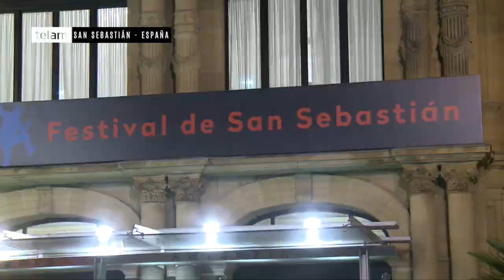El chileno Pablo Larraín presentó su “Neruda”, coproducción argentina con Mercedes Morán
El cineasta chileno Pablo Larraín presentó en el Festival de Cine de San Sebastián su película “Neruda”, una coproducción con Argentina, en la que participa la actriz Mercedes Morán, y en donde da rienda suelta a una imaginación desbordante para narrar la relación entre el gran poeta y senador comunista Pablo Neruda y su perseguidor, un policía fascinado por su obra y su figura que interpreta Gael García Bernal.

“Para mi haber sido convocada a esta película fue una salvación. Interpretar a un personaje real te genera mucha responsabilidad, pero en este caso me sentí muy libre y liviana porque se trataba de un producto de la fantasía y la imaginación. Me ayudó mucho el espíritu de liviandad, para nada solemne, que se vivía en el rodaje”, recordó Morán, quien interpreta a la pintora argentina Delia del Carril, la mujer del poeta.

Con la descollante interpretación del chileno Luis Gnecco como Neruda, la nueva película de Larraín, que además tiene fondos de España y Francia y compite por el Premio del Público en la sección Perlas del festival, transcurre en 1948 en un Chile directamente afectado por el conflicto entre Estados Unidos y la Unión de Repúblicas Socialistas Soviéticas (URSS), más conocido como Guerra Fría.

Allí, el senador comunista Pablo Neruda, de enorme carisma y popularidad por su condición de poeta, es sometido a juicio político, desaforado y perseguido –al igual que todos los comunistas, que debieron pasar a la clandestinidad y muchos de los cuales fueron torturados y asesinados- por el presidente González Videla, al que paradójicamente el partido de Neruda había ayudado a llegar al poder.

Como una suerte de anticipo de la traición que años más tarde Salvador Allende sufriría de parte del general Augusto Pinochet (que aparece como el capitán encargado de los campos de concentración que el ejército mantenía en el desierto de Atacama), la película revela hasta qué punto el presidente Videla respondía a intereses de empresarios y aristócratas locales y a las órdenes directas de los Estados Unidos.

Videla ordena perseguir, detener y humillar a Neruda al jefe la policía de investigaciones, Oscar Peluchonneau, un joven investigador encarnado por el actor mexicano Gael García Bernal, que recibió el primer Premio Jaeger-LeCoultre al Cine Latino, un nuevo galardón que reconocerá la trayectoria de figuras destacadas del cine de América Latina, antes de la presentación del filme en el Teatro Victoria Eugenia.

Y así comienza una especie de juego imaginario entre perseguido y perseguidor, una suerte de desafío intelectual entre ambos, en el que el policía lo busca sin querer encontrarlo, bajo los efectos de una obsesión morbosa por su figura y por su obra, mientras que el poeta intenta a toda costa –saliendo por las noches o durante el día a pasear por calles y prostíbulos- que lo atrape.

Durante esos meses de clandestinidad, e inspirado en los dramáticos eventos de su nueva vida como fugitivo, Neruda escribe su épico “Canto General”, al mismo tiempo que en Europa la leyenda del poeta perseguido por el policía crece y los artistas, liderados por Pablo Picasso, claman por su libertad.

“Neruda” es el sexto largometraje de Larraín, autor de las multipremiadas “Tony Manero” (2007), “Post Mortem” (2010) y “No” (2012), uno de los directores más destacados dentro de una nueva y fructífera corriente de cine chileno, cada vez más reconocido en el mundo y en los festivales internacionales por la calidad de sus películas y la importancia de los temas que aborda.